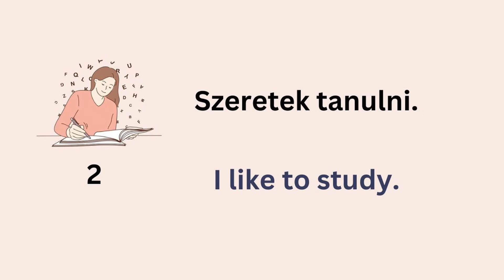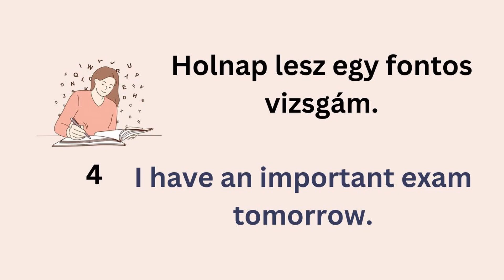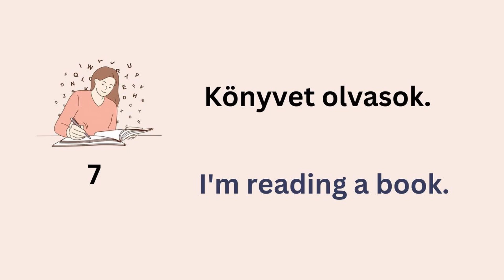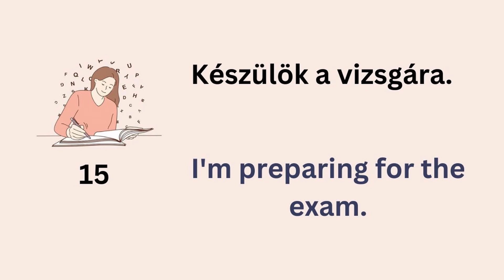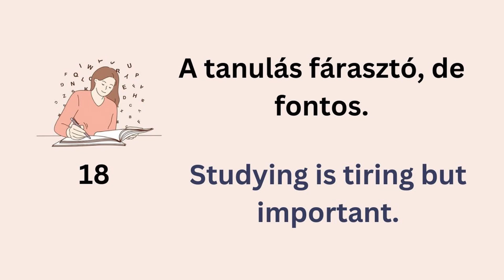Learn Basic Hungarian Phrases | Studying | Hungarian Practice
Learning a new language takes time and effort. Be patient with yourself and celebrate your progress along the way. Don't be afraid to make mistakes – they're a natural part of the learning process. Enjoy the journey of discovering a new language and culture!